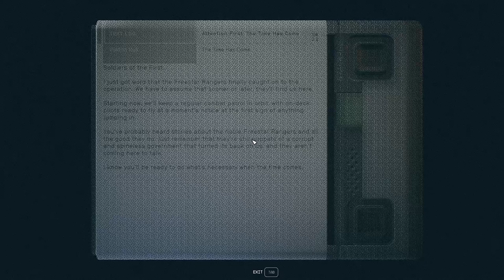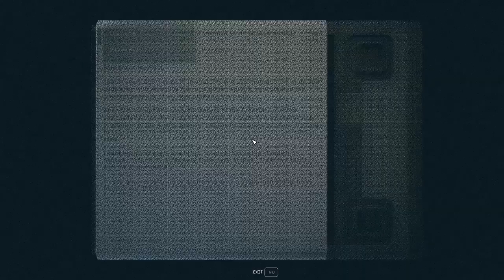First? More Like Last! - Starfield 208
We continue the assault on the Factory! The First has really set themselves up in this old ruin and Paston Hull keeps speaking over the intercom system, telling us about how the people of the Freestar Collective betrayed them. When we eventually get to him, he has some interesting news to impart before our final confrontation.